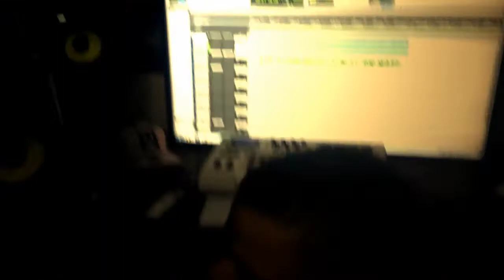Mira Mis Ojos Young f oficial